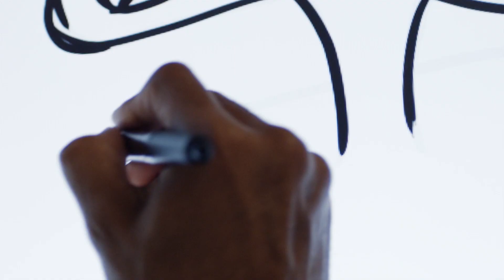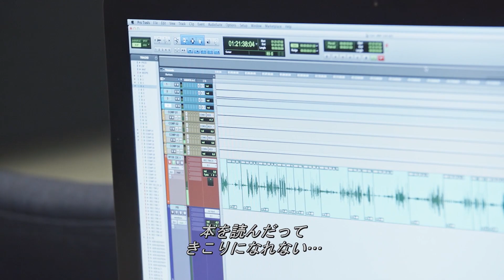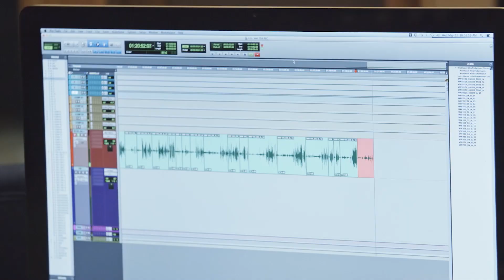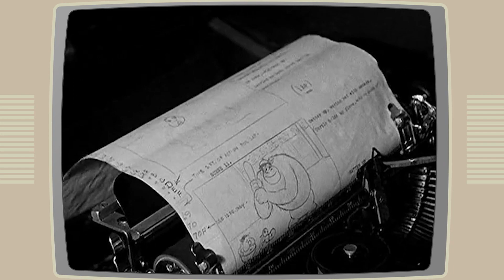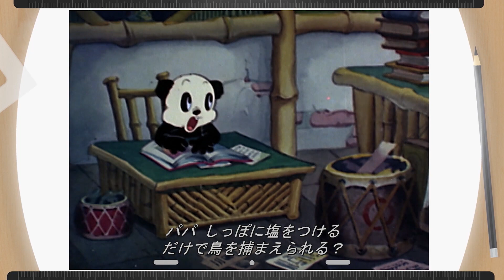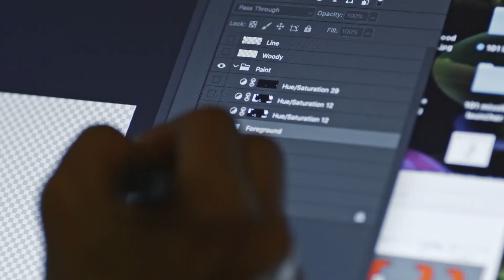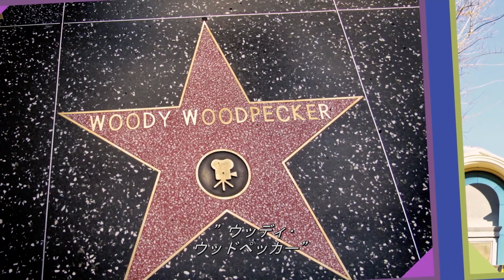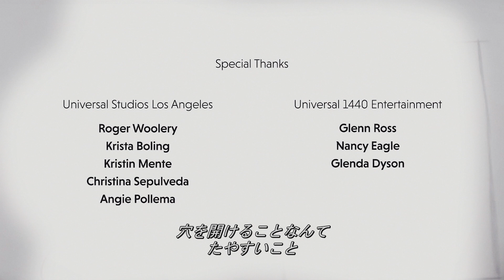Woody Woodpecker | 木質キツツキのエピソードを作成する | 子供向け漫画 | WildBrain子供向け漫画 | WildBrain